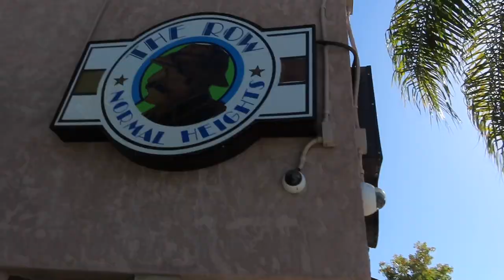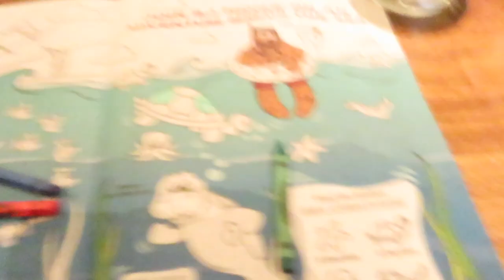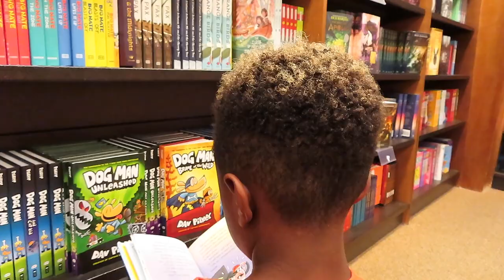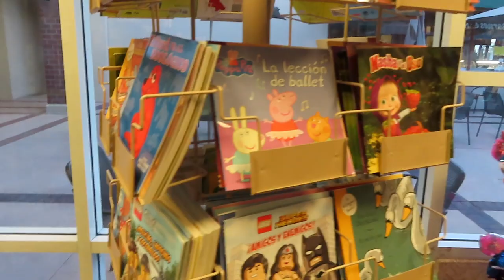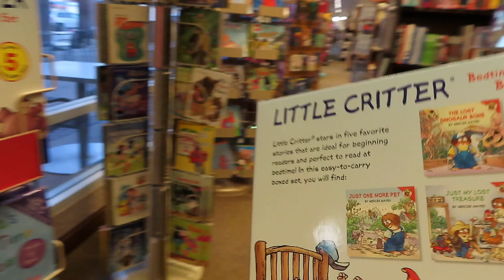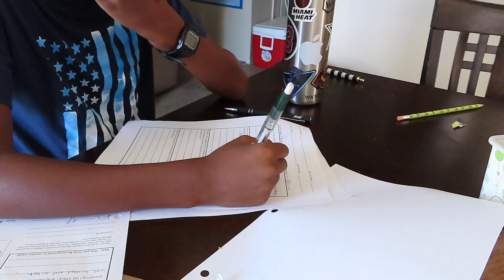Birthday Festivities | Mommy Vlogger | Military Family Vlogs